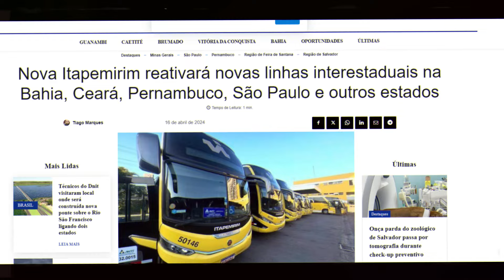Nova Itapemim: Agora é a vez do Nordeste